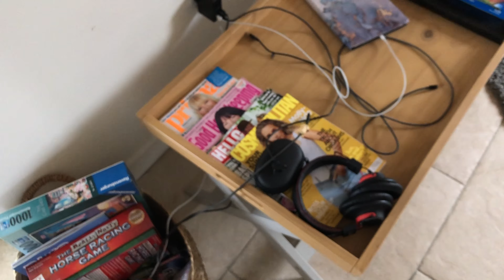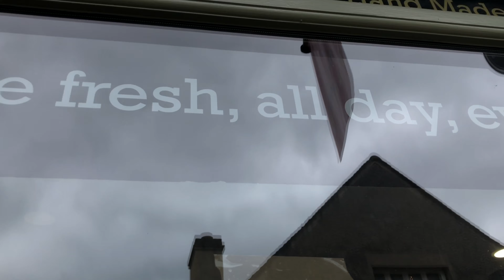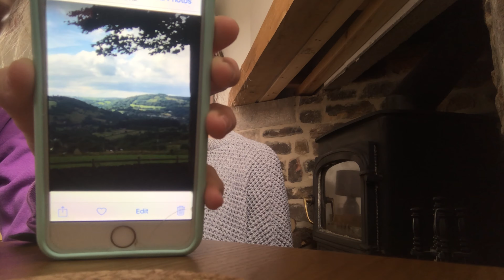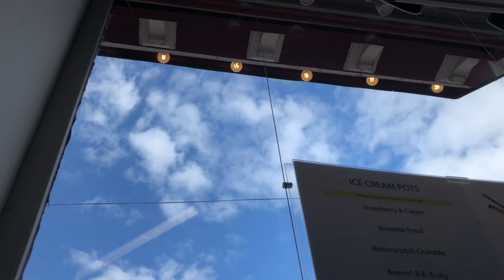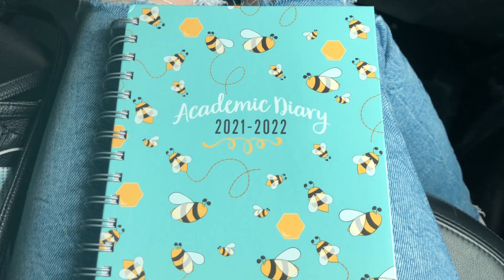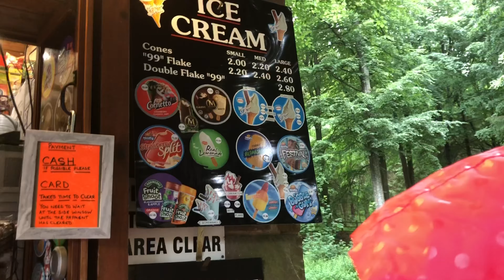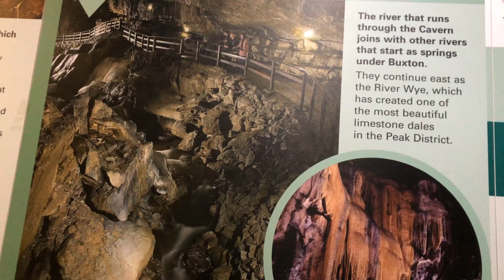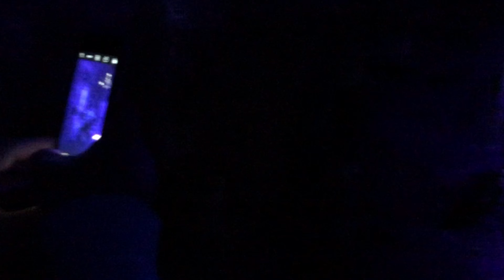Peak District vlog!